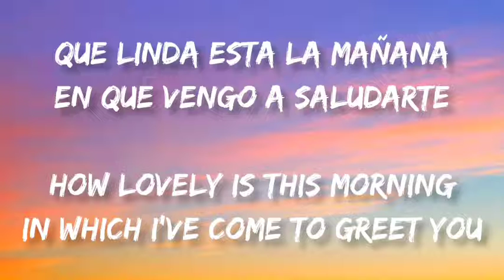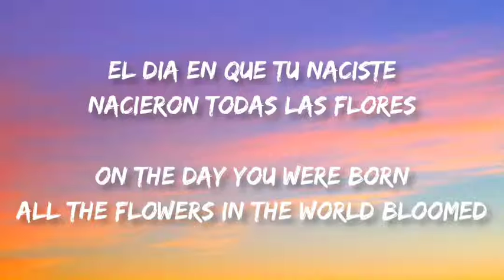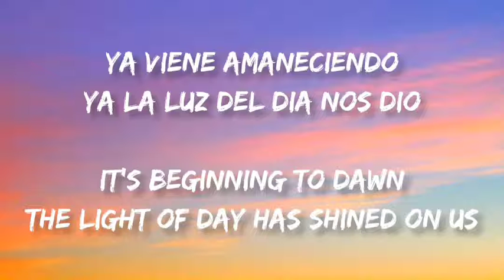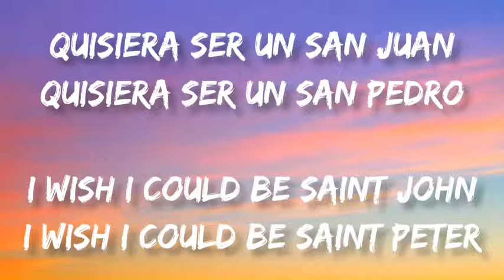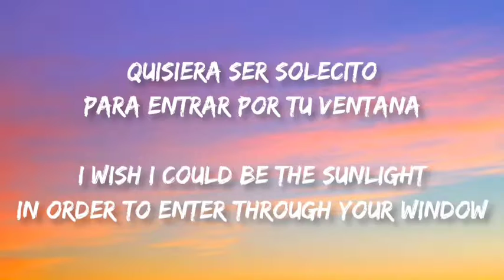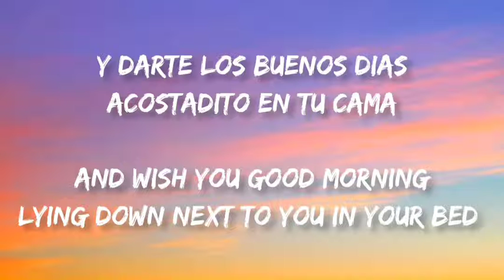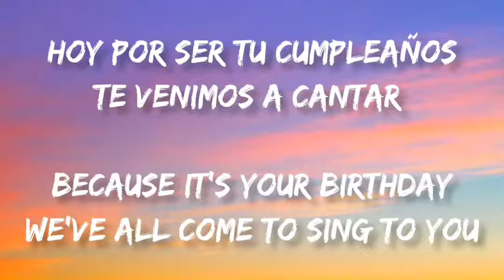Las Mañanitas - Ariel Camacho Y Los Plebes Del Rancho (Letra/English Lyrics)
Letra en Español e Ingles de la cancion "Las Mañanitas" de Ariel Camacho y Los Plebes Del Rancho

Lyrics in Spanish and English of the song "Las Mañanitas" by Ariel Camacho y Los Plebes Del Rancho